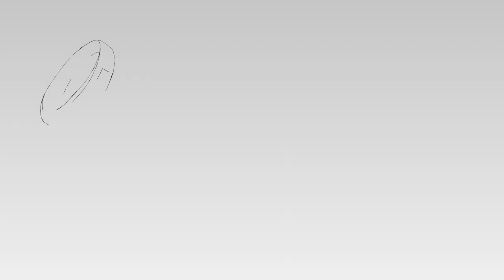UPACARA ADAT SUNDA MAPAG PENGANTEN BARENG JAJA OJECK KAPALANG SOHOR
Resepsi Pernikahan Indah Putri Pertama Dari Bpk.Dedi.S & Ibu Nining {Rongsok} Sindangpanji -Cikijing  Dengan  M.Yhuki Safarullah {Uki} Putra Pertama Bpk.Deni Hermanto ,SE & Ibu Khodijah { Balaraja -Tanggerang }  Blok Rebo Rt 05 Rw 01 Desa Sindangpanji Kec.Cikijing Kab.Majalengka  Minggu 29 Oktober 2023